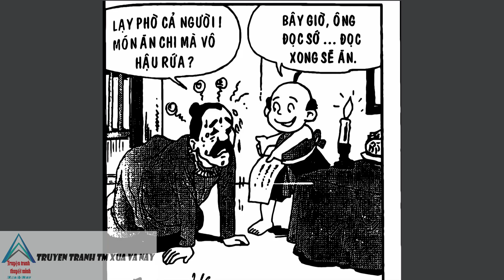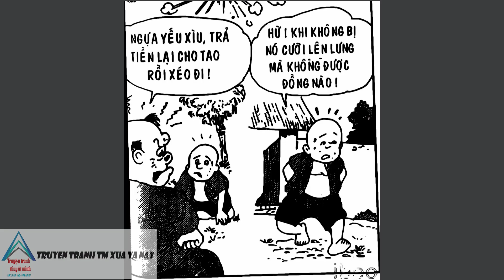Trạng Quỷnh I Tập 84 : Thịt Tiền Rồng @Truyen tranh TM xua va nay